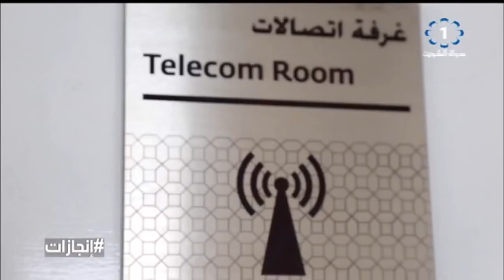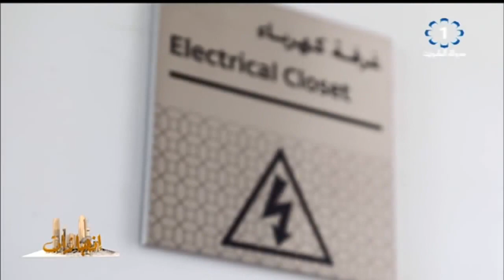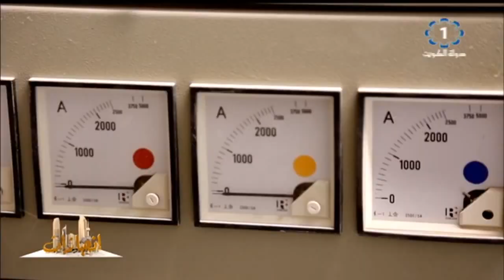برنامج إنجازات مشروع مبنى الهيئة العامة للإستثمار